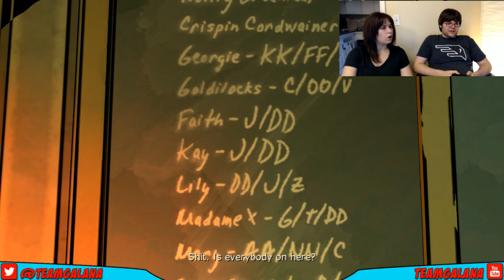Let's Play: The Wolf Among Us Episode 4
0:00 - Introduction
3:40 - Episode 4 Introduction - Bigby getting stitched up
19:27 - Bigby's Office - Talking with Nerissa
27:25 - Beauty and Beast's apartment - Hey look, more people lying to us!
38:12 - Garrett's traumatizing slaughterhouse tale!
40:12 - A Cut Above butcher shop - More liars!
54:13 - The Lucky Pawn pawn shop - Brutality!
1:02:42 - Fabletown Business Office - Fixing the mirror!
1:12:15 - Episode 4 Finale - The Crooked Man and Associates!
1:17:52 - Player Choices review and Outro!

Team Galana faces episode 4 of The Wolf Among Us and deals with a huge amount of shady, annoyingly unhelpful people.

Team Galana streams live every Sun/Tue/Thur night around 7:30p PST.

for updates, musings, and random junk!